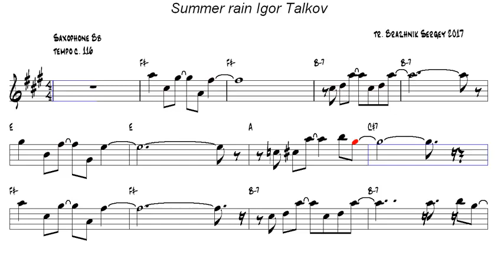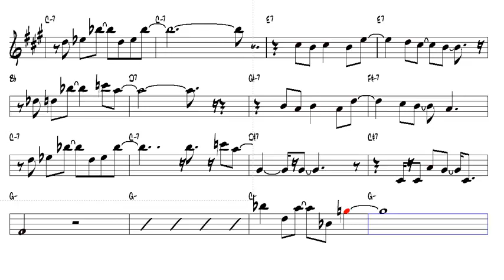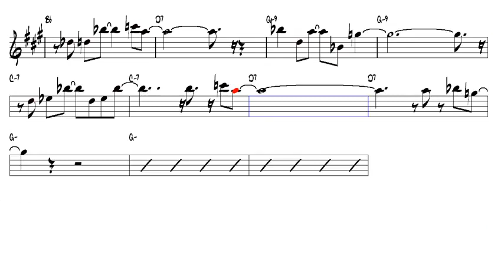Summer rain Igor Talkov Tenor Sax